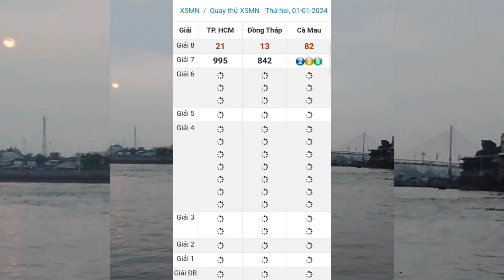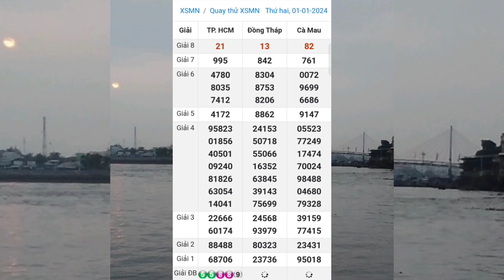Quay Thử Xổ Số Miền Nam | TP Hồ Chí Minh - Đồng Tháp - Cà Mau | Ngày 1/1/2024